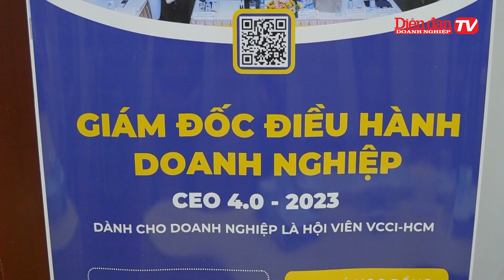CEO 2023: Nâng cao năng lực quản trị doanh nghiệp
👍Tạp chí Diễn đàn Doanh nghiệp